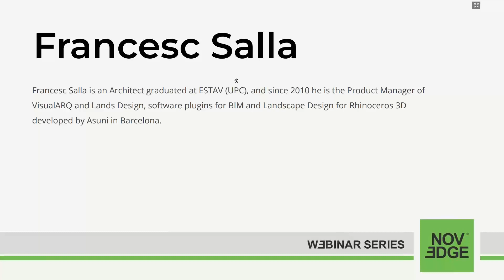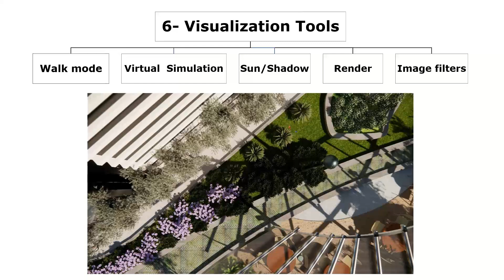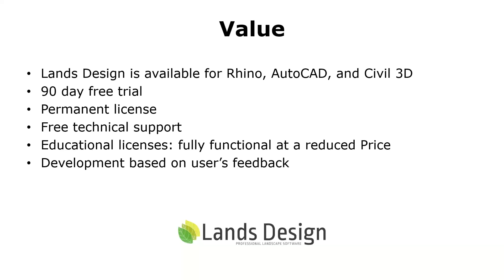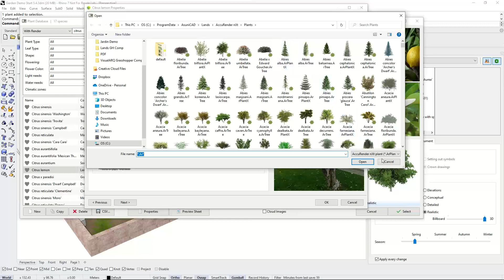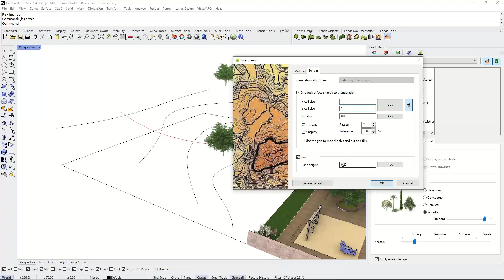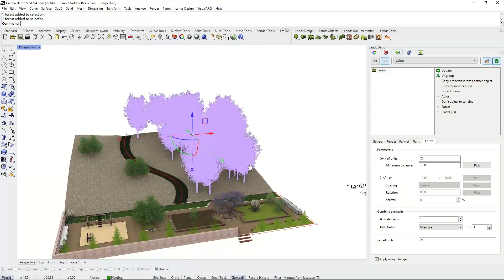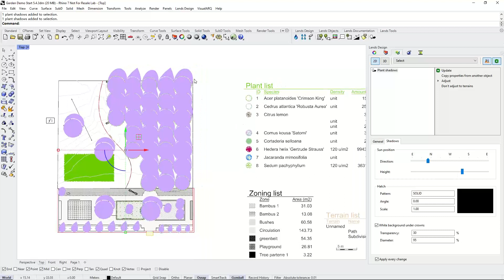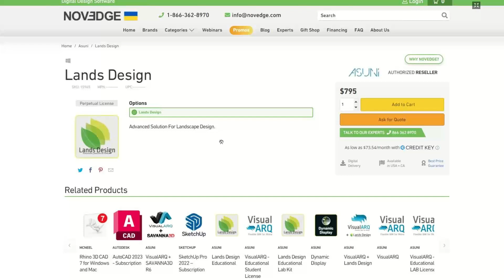Transform The Way You Do Landscape Model and Landscape Design!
The presentation will give you an overview of Lands Design modeling tools, and will explain the BIM advantages of the program. It will introduce tools like Terrain modeling, Vegetation, 2D Documentation, Hardscape, and Animation. We will also address the recently developed BIM workflows to Revit and ArchiCAD.

The webinar is free and lasts about one hour, including the Q&A session.

Who is Presenting the Webinar
Elham Ghabouli has a PhD in Urban and Architectural Management from Polytechnic University of Catalonia. She is the Product Manager of Lands Design at ASUNI with 7 years of academic experience in landscape and urban planning programs with over 10 years of experience as landscape architect.

Francesc Salla is an architect who graduated by the ETSAV (UPC) in 2008 and Product Manager of VisualARQ and Lands Design, the two main products of Asuni, since 2010.

Landscape Architects, Architects, and Designers.